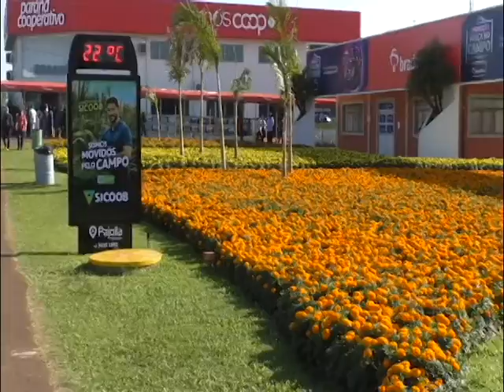Show Rural 2022 - Os desafios para a retorno do evento presencial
Confira entrevista com o presidente da 34ª edição da Feira Show Rural, promovida pela Coopavel.